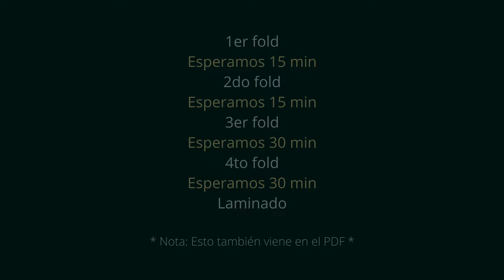Pan de Masa Madre: Paso a Paso Para Principiantes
Este vídeo es una guía para hacer un pan de masa madre paso a paso para Principiantes e Intermedios con DOS opciones en el horneado: Hornear el mismo día ó al día siguiente.

Es una receta infalible con un método sencillo pero que nos da una miga muy hermosa y una corteza preciosa.

Lo que sí, es que para realizar este pan, necesitas tener una masa madre activa. Si aún no la tienes, en mi instagram tengo un tutorial día a día con un método infalible para hacer una masa madre, lo puedes ver aquí:

0:00 Intro
0:37 Sobre la masa madre
0:47 Inicio del proceso (ya sea para hornear el mismo día o al día siguiente)
7:35 Método para hornear el mismo día
8:32 Método para hornear al día siguiente
9:21 Miga y corteza
9:43 Comentarios finales

INGREDIENTES - 2 HOGAZAS GRANDES:
Levain:
45gr Harina blanca
45gr Harina Integral
90gr Agua filtrada
45gr Masa Madre

Masa:
770gr Harina blanca para panadería (11gr de proteína por cada 100gr)
175gr Harina integral
670gr Agua filtrada

** Mi horno holandés
** Mis raspadores de masa
** Mis cestas de mimbre para fermentar en frío (Banneton)